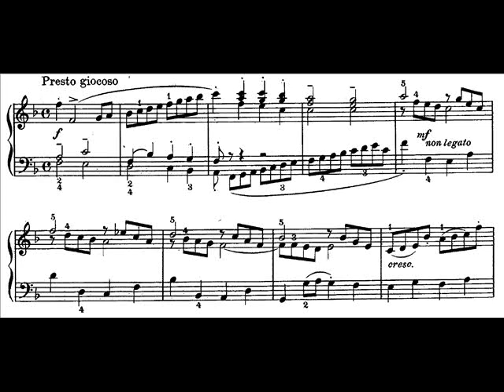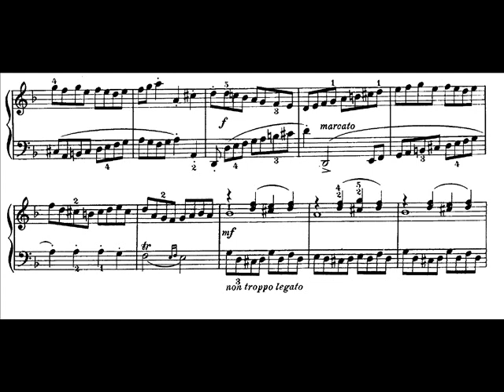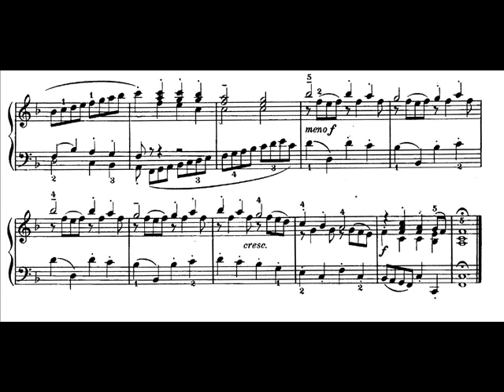Bach - Concerto italiano - III: Presto (score)